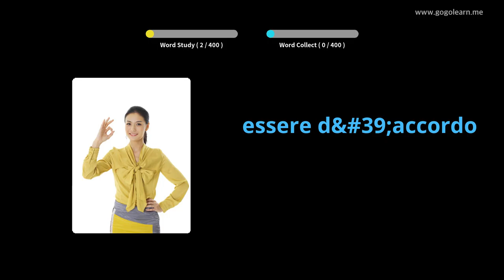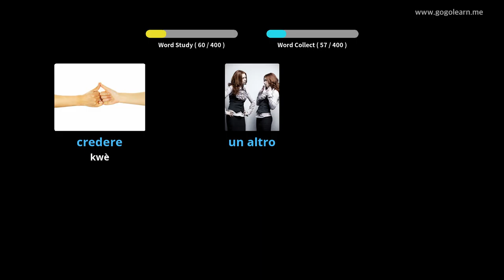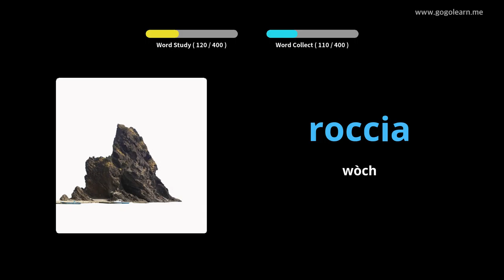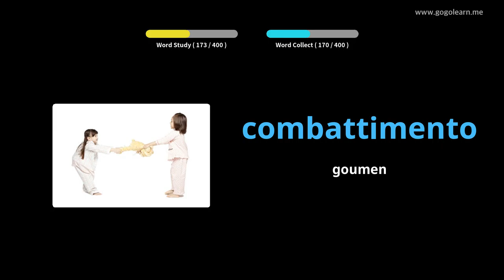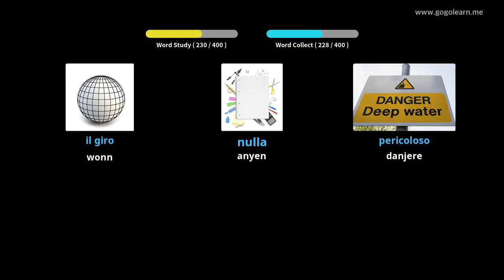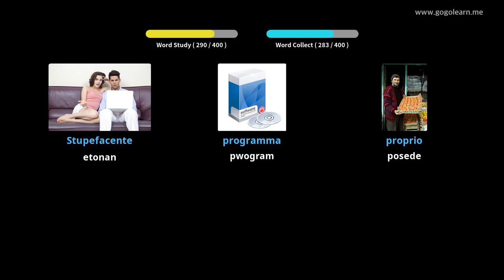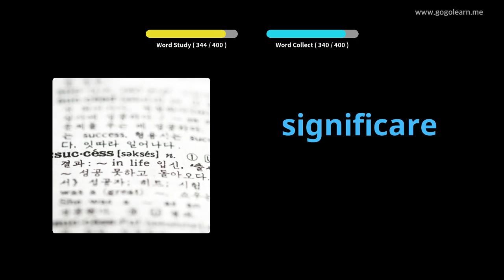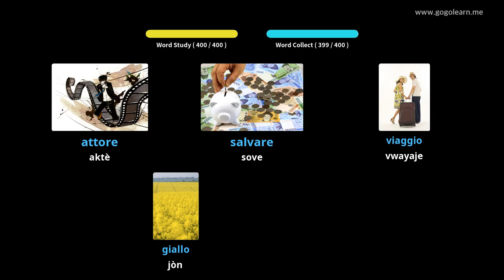Vokabilè Italyen Lekòl Segondè 1 | Golearn